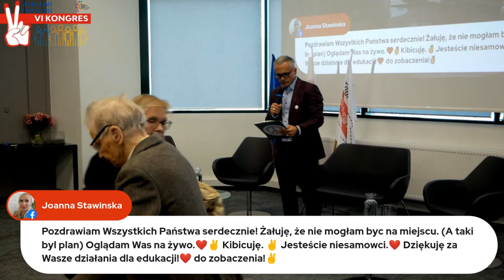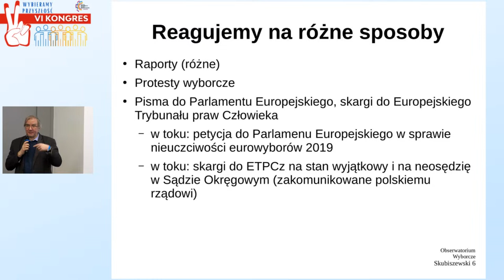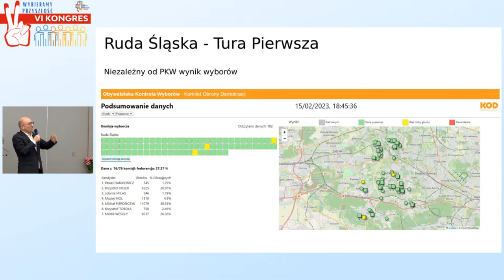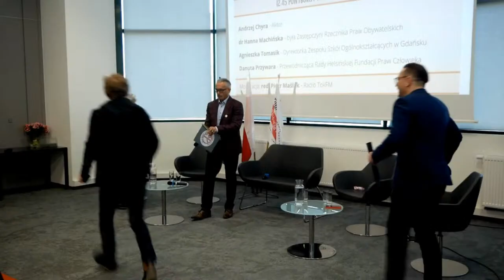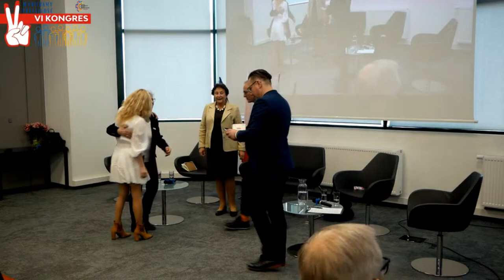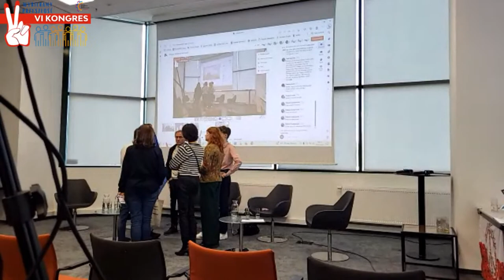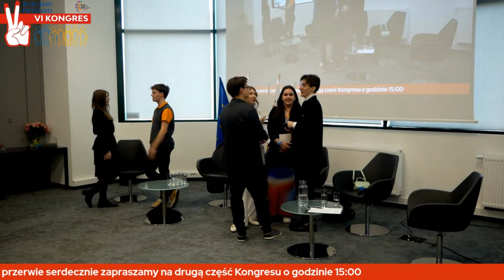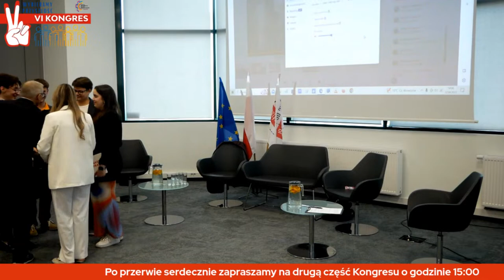𝐕𝐈 𝐊𝐨𝐧𝐠𝐫𝐞𝐬 „𝐖𝐘𝐁𝐈𝐄𝐑𝐀𝐌𝐘 𝐏𝐑𝐙𝐘𝐒𝐙Ł𝐎ŚĆ”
F𝐮𝐧𝐝𝐚𝐜𝐣a 𝐊𝐨𝐧𝐠𝐫𝐞𝐬 𝐎𝐛𝐲𝐰𝐚𝐭𝐞𝐥𝐬𝐤𝐢𝐜𝐡 𝐑𝐮𝐜𝐡ó𝐰 𝐃𝐞𝐦𝐨𝐤𝐫𝐚𝐭𝐲𝐜𝐳𝐧𝐲𝐜𝐡 „𝐊𝐎𝐑𝐃” 𝐳𝐚𝐩𝐫𝐚𝐬𝐳𝐚 𝐧𝐚 𝐕𝐈 𝐊𝐨𝐧𝐠𝐫𝐞𝐬 „𝐖𝐘𝐁𝐈𝐄𝐑𝐀𝐌𝐘 𝐏𝐑𝐙𝐘𝐒𝐙Ł𝐎ŚĆ”.

Cel kongresu: Edukacja obywatelska, zwiększenie zaangażowania obywateli w nadchodzących wyborach parlamentarnych 2023.

𝐏𝐑𝐎𝐆𝐑𝐀𝐌
𝟏𝟏:𝟎𝟎 𝐎𝐟𝐢𝐜𝐣𝐚𝐥𝐧𝐞 𝐨𝐭𝐰𝐚𝐫𝐜𝐢𝐞
Wprowadzenie
Część Inauguracyjna
Honorowa uczestniczka pani Wanda Traczyk - Stawska ps.”Pączek” Powstaniec Warszawy, żołnierz Armii Krajowej.
𝟏��:𝟒𝟓. „𝐙𝐚𝐚𝐧𝐠𝐚ż𝐨𝐰𝐚𝐧𝐢𝐞 𝐨𝐛𝐲𝐰𝐚𝐭𝐞𝐥𝐢 𝐰 𝐰𝐲𝐛𝐨𝐫𝐚𝐜𝐡 𝟐𝟎𝟐𝟑 - 𝐉𝐚𝐤? 𝐊𝐢𝐞𝐝𝐲? 𝐙 𝐤𝐢𝐦?”.
Udział wezmą: Zofia Lutkiewicz - Prezeska Fundacja Odpowiedzialna Polityka, Michał Leśniak - Komitet Obrony Demokracji, Marcin Skubiszewski - Prezes Stowarzyszenia Obserwatorium Wyborczego, Małgorzata Hallewell - Współtwórczyni polonijnego projektu w Wielkiej Brytanii „Polonia Głosuje”, Róża Rzeplińska - Prezeska Zarządu Stowarzyszenie 61,
Moderacja: Robert Hojda Prezes Fundacji Kongres Obywatelskich Ruchów Demokratycznych
𝟏𝟐:𝟒𝟓. „𝐏𝐨𝐰𝐲𝐛𝐨𝐫𝐜𝐳𝐲 𝐏𝐚𝐫𝐥𝐚𝐦𝐞𝐧𝐭 - 𝐍𝐚𝐬𝐳𝐞 𝐎𝐜𝐳𝐞𝐤𝐢𝐰𝐚𝐧𝐢𝐚”.
Udział wezmą: Andrzej Chyra - Aktor, dr Hanna Machińska - była Zastępczyni Rzecznika Praw Obywatelskich, Agnieszka Tomasik - Dyrektorka Zespołu Szkół Ogólnokształcących w Gdańsku, Danuta Przywara - Przewodnicząca Rady Helsińskiej Fundacji Praw Człowieka.
Moderacja: red. Piotr Maślak - Radio TokFM
13:45 - 15:00 Przerwa na lunch
𝟏𝟓:𝟎𝟎. „𝐒𝐩𝐫𝐚𝐰𝐲 𝐌ł𝐨𝐝𝐲𝐜𝐡 - 𝐍𝐚𝐬𝐳𝐞 𝐒𝐩𝐫𝐚𝐰𝐲”.
Udział wezmą: Gabriela Gładyszewska - Ranking Szkół Przyjaznych LGBTQ+, Magdalena Sołowiej - Nastoletni Azyl, Jakub Kocjan - Akcja Demokracja, Kamil Trochimiak - Wolna Szkoła.
Moderacja: Dominik Kuc - Członek Rady Fundacji KORD
W czasie dyskusji o młodym pokoleniu porozmawiamy o tym, czego oczekują młodzi ludzie. W związku z nadchodzącymi wyborami poznamy główne nadzieje oraz wyzwania młodego pokolenia. Zaproszeni goście i gościnie opowiedzą o swojej perspektywie na różne tematy.
𝟏𝟔:𝟎𝟎. „𝐉𝐚𝐤 𝐏𝐫𝐳𝐲𝐰𝐫ó𝐜𝐢ć 𝐏𝐫𝐚𝐰𝐨𝐫𝐳ą𝐝𝐧𝐨ść 𝐢 𝐙𝐚𝐮𝐟𝐚𝐧𝐢𝐞 𝐝𝐨 𝐖𝐲𝐦𝐢𝐚𝐫𝐮 𝐒𝐩𝐫𝐚𝐰𝐢𝐞𝐝𝐥𝐢𝐰𝐨ś𝐜𝐢?”
Udział wezmą: prok. Katarzyna Kwiatkowska - prezeska Stowarzyszenia Prokuratorów „Lex Super Omnia”, sędzia Paweł Juszczyszyn - Członek Stowarzyszenia Sędziów Polskich IUSTITIA, Bartosz Pilitowski - prezes Fundacji Court Watch Polska, adw. Justyna Mazur - Naczelna Rada Adwokacka, Mirosław Wróblewski - Przewodniczący Komisji Praw Człowieka KRRP, .
Moderacja: mec. Magdalena Bartosiewicz - członkini Komisji Praw Człowieka KRRP.
Organizację VI Kongresu KORD wspierają
𝐅𝐮𝐧𝐝𝐮𝐬𝐳 𝐎𝐛𝐲𝐰𝐚𝐭𝐞𝐥𝐬𝐤𝐢 𝐢𝐦. 𝐇𝐞𝐧𝐫𝐲𝐤𝐚 𝐖𝐮𝐣𝐜𝐚
𝐊𝐫𝐚𝐣𝐨𝐰𝐚 𝐈𝐳𝐛𝐚 𝐑𝐚𝐝𝐜ó𝐰 𝐏𝐫𝐚𝐰𝐧𝐲𝐜𝐡
Dziękujemy i Zapraszamy